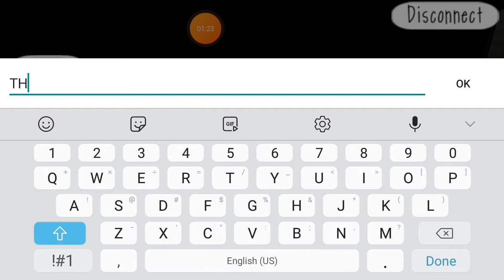slendytubbies 3 android training maze